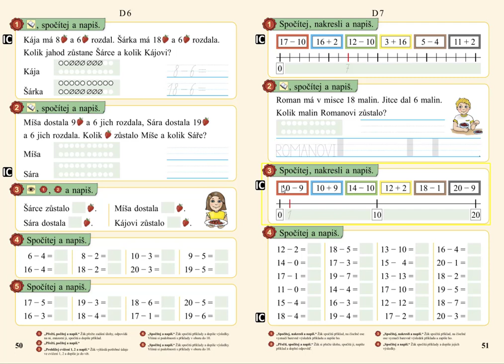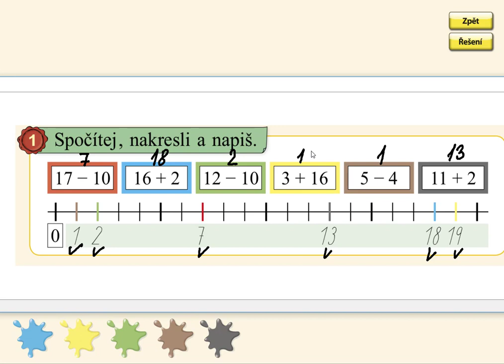Číselná osa v oboru 0 - 20, MATÝSKOVA MATEMATIKA 3. DÍL - POČÍTÁME DO DVACETI, str. 51, cv.1